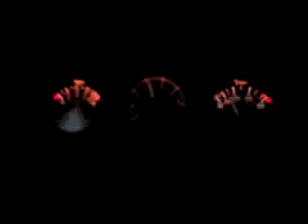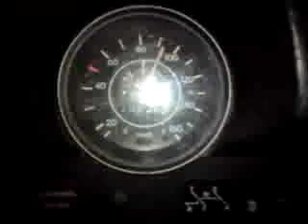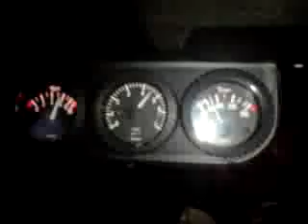Käfer 2l Typ4 Wittkuhn einfahren auf A2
Wir waren etwas unterwegs um den Motor einzufahren. Er hat ein tolles Stimmchen. :-)
Die 1. Minute kann man überspringen...
Bei 4000 UPM macht er 140km/h, rein rechnerisch kommt er mit dem aktuellen Begrenzer bei 5400 UPM auf 160km/h, da der Motor aber noch einiges höher drehen kann, wird er nach dem Einfahren wohl öfter mal sehr fix unterwegs sein.
Allerdings hat man schon nach 30 Minuten einen Brummschädel, Langstrecken wird man nicht dauerhaft schnell fahren. ;-)